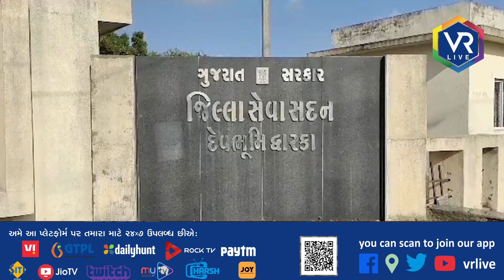NEWS | રાશન કાર્ડ ધારકોને દેવભૂમી દ્વારકા જિલ્લા કલેકટરની અપીલ | VR LIVE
Description | દેવભૂમી દ્વારકા જિલ્લામાં નવેમ્બર માસનો રાશનનો જથ્થો રાશનકાર્ડ ધારકોને દિવાળીના તહેવાર પહેલા લઇ લેવા જિલ્લા કલેકટર અશોક શર્માએ અપીલ કરી છે . આપને જણાવી દઈએ કે રાજ્ય સરકારે તમામ જીલ્લાના તંત્રને રાશન કાર્ડ ધારકોને યોગ્ય અને સમયસર રાશન મળે તે માટે વ્યવસ્થા કરી છે અને તમામ દુકાનધારકોને સુચના પણ આપી છે ...

Reporting By  જયસુખ મોદી